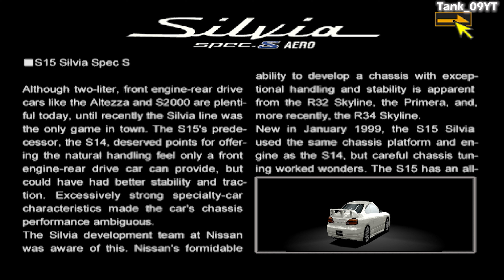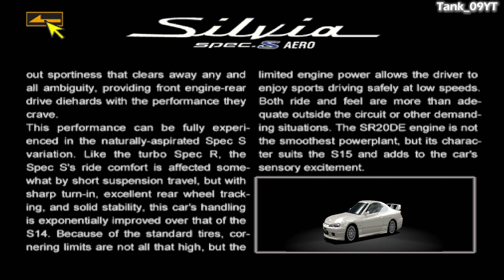Gran Turismo 2 Plus [Mod][4K60] - Part #32 - Silvia & 180SX Club (Nissan)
Part #32: Silvia & 180SX Club (Nissan) recorded in 4K Ultra HD 60fps

--- SILVIA & 180SX CLUB ---

New Car:
Nissan Silvia Spec S Aero (J) '99
(FR -- 162hp -- 2645Ib)

Tuning Shop (Nismo) Pt. 33
Tuning Shop (Nismo) Pt. 34

Race Courses:
02:36 | Race 1: [R]Seattle Circuit
08:33 | Race 2: [R]Rome Circuit

Cars used:
Nissan Silvia Spec S Aero (J) '99 (FR -- 210hp -- 2645Ib)
[R]Nissan Silvia Spec S Aero (J) '99 (FR -- 254hp -- 2358Ib)

Prize Credits:
Normal Style:
1st: 5,000
2nd: 3,000
3rd: 2,000
4th: 1,500
5th: 1,000
6th: 500

Racing Style:
1st: 7,000
2nd: 5,000
3rd: 3,000
4th: 2,000
5th: 1,000
6th: 500

12:41 | Prize Cars:
Nissan Silvia Q's 1800cc (J) '88 (FR -- 131hp -- 2403Ib)
Nissan Silvia Spec R D-Rights(J) '99 (FR -- 244hp -- 2733Ib)

Developer: Polyphony Digital
Publisher: Sony Computer Entertainment
Producer: Kazunori Yamauchi
Composers: Masahiro Andoh, Isamu Ohira

Release Dates:
JP: December 11, 1999
NA: December 23, 1999
EU: January 28, 2000

Genre: Racing
Modes: Single Player, Multiplayer

• Platform: PlayStation (Recorded on DuckStation)